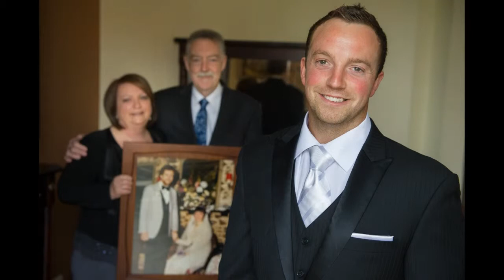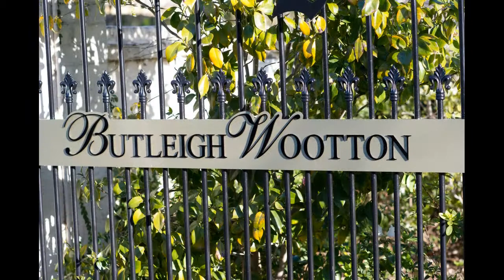Jessica & Glen - Wedding at Butleigh Wootton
Jessica & Glen were married at St. John's Toorak. The photo session took place at St. John's Toorak, Botanical Gardens and at Butleigh Wootton. The wedding Reception was held at Butleigh Wootton in Kew.